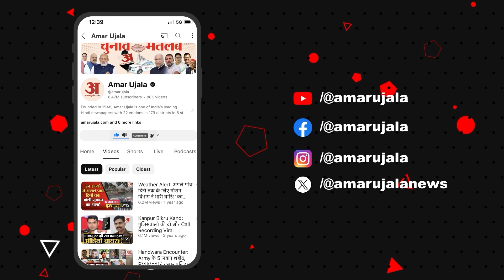Rajasthan News : Delhi Airport पहुंचे राजस्थान के Governor Kalraj Mishra